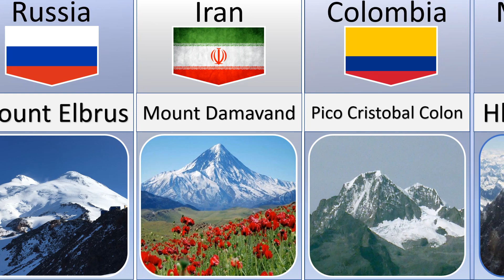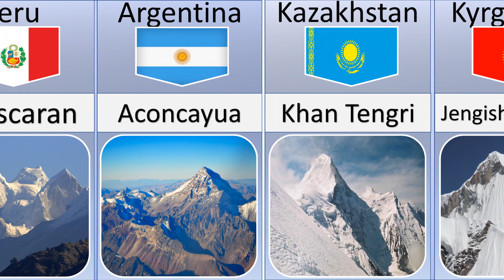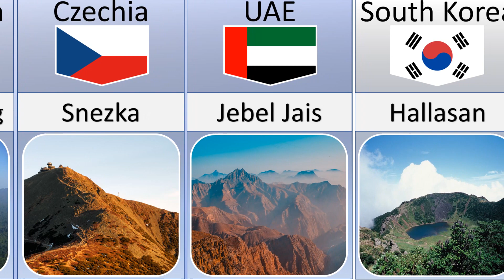Highest Mountain Range From Different Countries